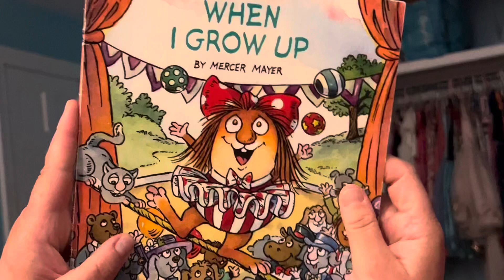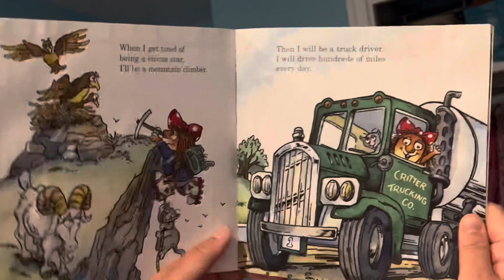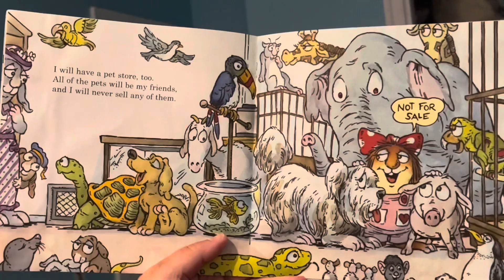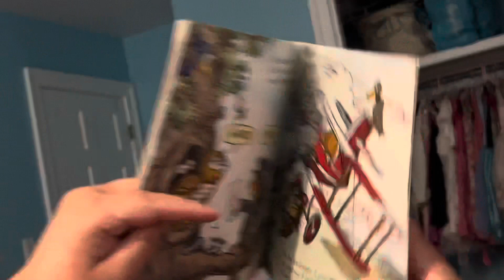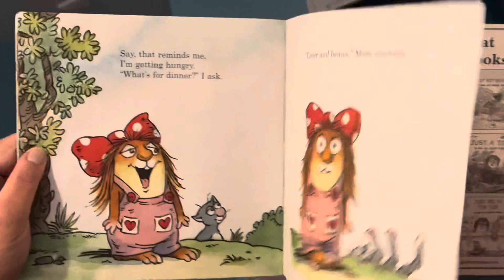Mama Reads The Book “When I Grow Up Little Critter” For Night Time Snuggles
Little Sister imagines all things she wants to be when she grows up, let’s imagine together!
Thanks for joining usz